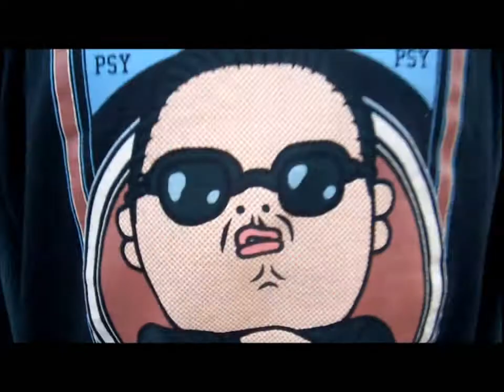even more deleted scenes!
even more deleted scenes on there way